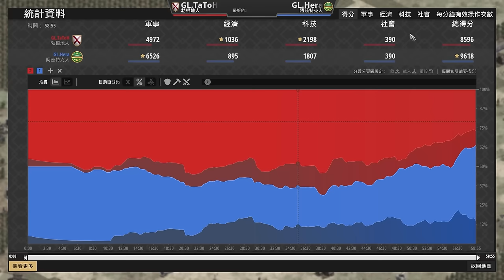【世紀帝國2決定版】競技場當游牧在打🤣 阿茲野外露出修道院卻被撿走五聖物！？ Hera賽事對決TaToH 【公寓杯 & Nili's Apartment Cup V】｜勃根地 vs 阿茲特克